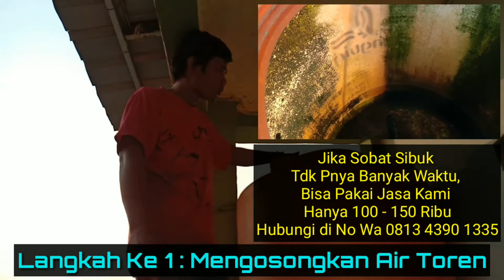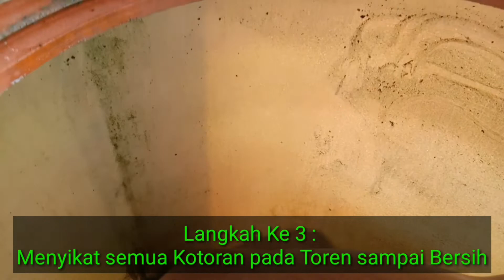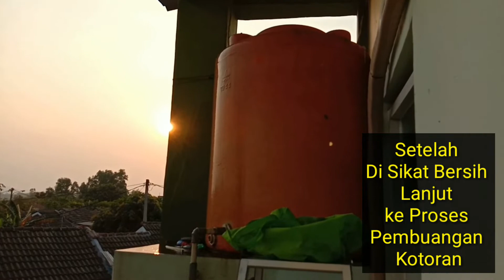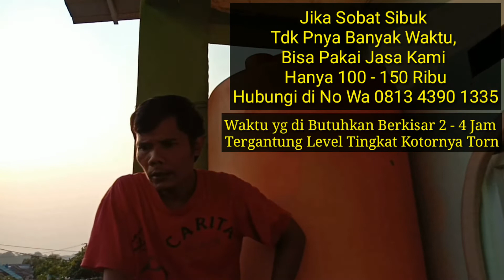Panduan Cara MUDAH CUCI KURAS TORN Penampungan Air | How to Clean a Torn pool of Water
Cara MUDAH CUCI KURAS Torn Penampungan Air | How to Clean a Torn Pool of Water

LIBUR MINGGU Mau Nyari Kesibukan Olahraga - Bagaimana klo CUCI TORN... Coba di Cek TORN penampungan Anda Bagaimana KOTOR nya ???

Menjaga kualitas air yg sehat,,
Bonus nya adalah badan kita sehat karena banyak bergerak...

Jika Anda SIBUK Tak Punya Banyak Waktu anda bisa Memaklai Jasa Kami Tarifnya Jasa cuci kuras toren air 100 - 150 Ribu JABODETABEK  ukuran toren 250L s/d 1000L lebih dari 1000L 100Liter selanjutnya dihitung 10rb (alat2 dari kami semua termasuk cairan khusus pembersih tangki airnya).

Kelebihan kami :
1. Sudah berpengalaman
2. Tepat waktu
3. Jaminan Pekerjaan
4. Memakai Cairan Pembersih S-KLIN yg sudah teruji secara nyata.
5. Cairan Pembersih Aman 100%